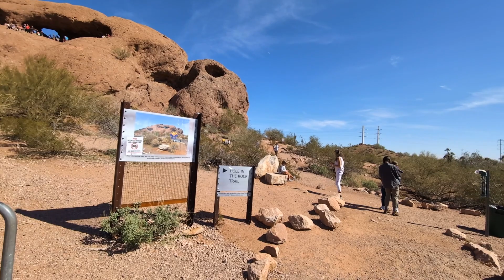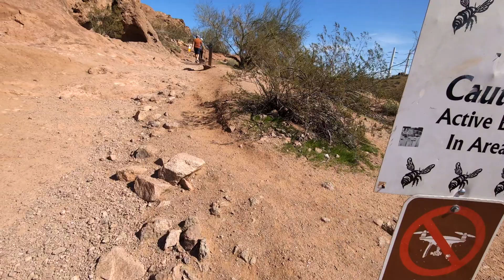Is this 10 Minute Hike Even Worth It?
Hole in the Rock Phoenix. A quick trip to show you this snazzy place.

Reach out, Search Homes, Get Great Partner Home Deals, Or find cool stuff to do!
All on our app!